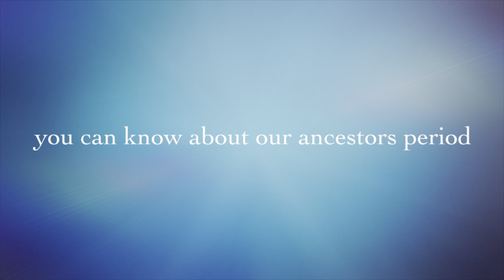Coimbatore smart city/ museum/sunday vlog Trailer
HI friends its just a trailer main picture sunday. Smart city is always a smart.